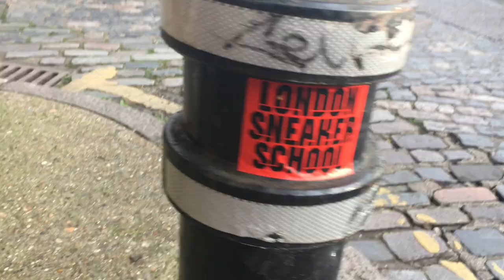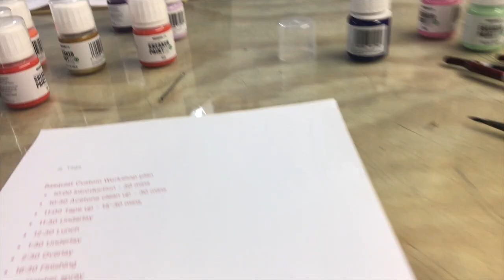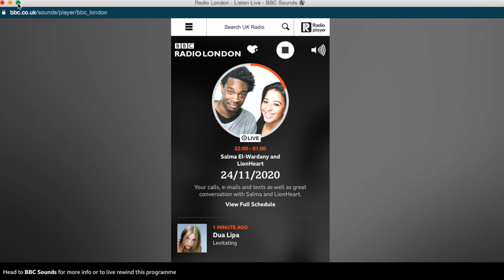Day In The Life Of A Sneaker Customizer Vlog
Today is a slightly different day in the life of a sneaker customizer, instead of spending all days working on shoes, I went to London Sneaker School to film a promo video for our upcoming workshop collaboration (link below), and I also had a BBC London Radio interview.

🎙LISTEN TO THE FULL INTERVIEW (available until December 24th 2020) 🎙

Musical.ly: AfroKickz

All art is inspired by Africa and Black Culture